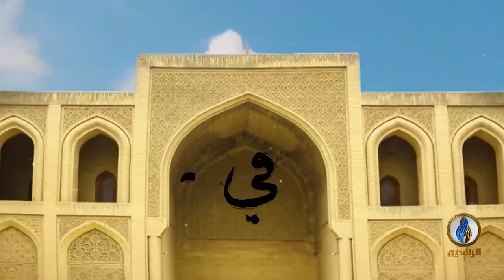ألا_نتفكر | الحلقة الثانية | رمضان شهر تنزيل الكتب السماوية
إعداد وتقديم الدكتور صهيب الحسيني